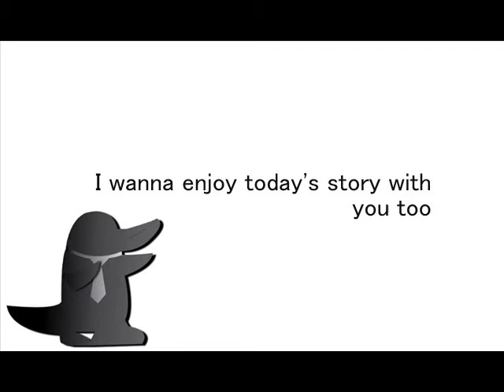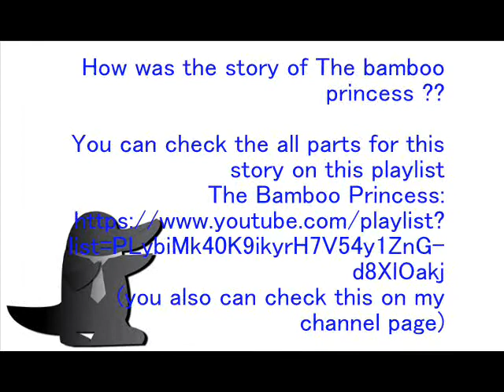かぐや姫The bamboo princessPART7 for Japanese studying